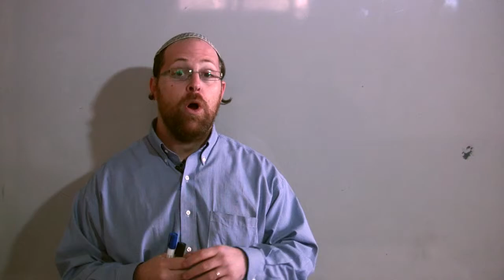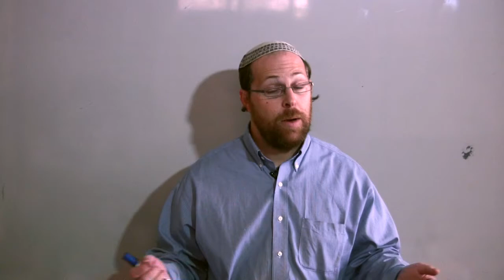Rav Mike Feuer - Intro part I: What is history?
A new approach to the journey of Am Yisrael through time